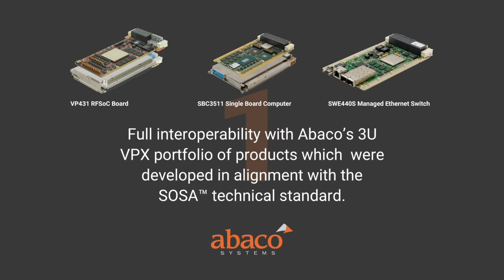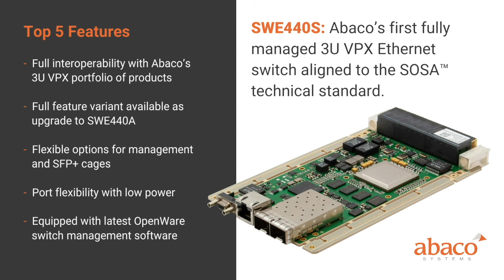SWE440S Rugged Fully Managed, SOSA™-aligned Ethernet Switch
Abaco’s first fully managed 3U VPX Ethernet switch designed to align to the SOSA™ Technical Standard. For customers who are not seeking alignment to this standard, a full-feature variant of the SWE440S with more I/O is available to provide a robust insertion/upgrade solution for users of the SWE440A, delivering substantially superior performance with minimal disruption.